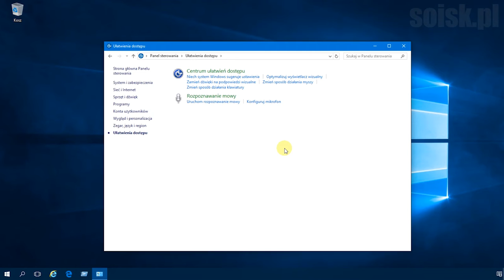Windows 10: Otwarcie Centrum ułatwień dostępu za pomocą skrótu klawiaturowego Win + U.